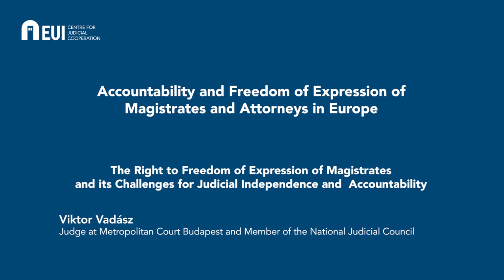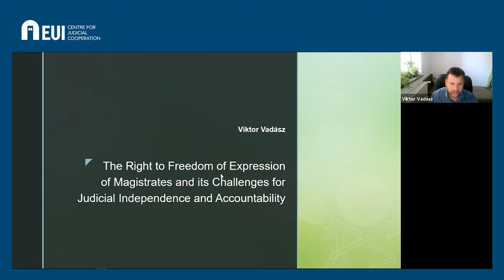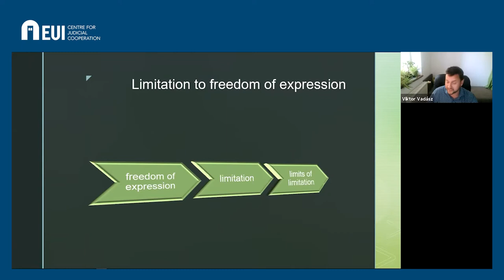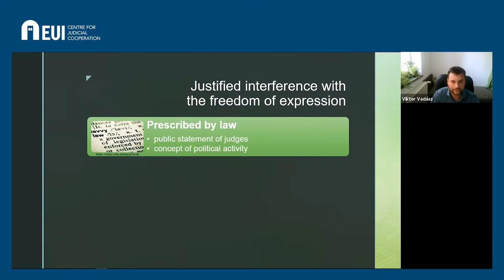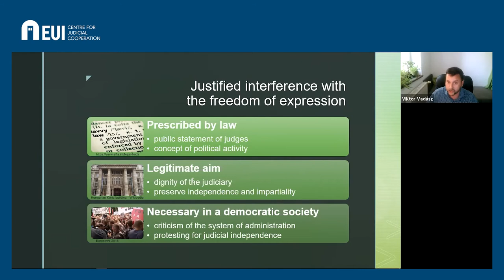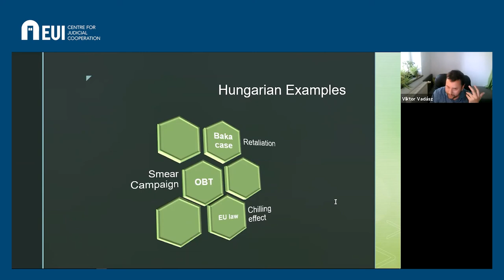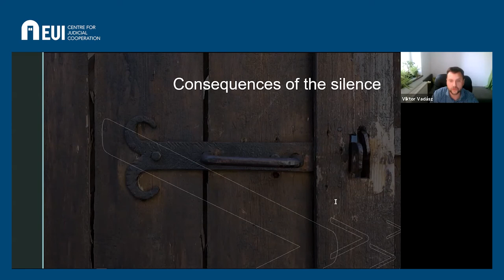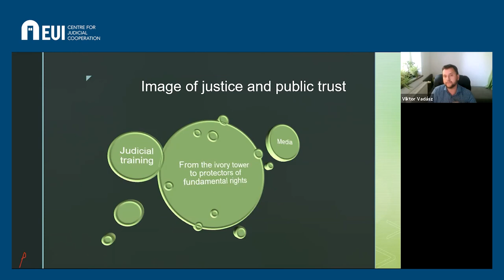The Right to Freedom of Expression of Magistrates and its Challenges - Viktor Vadász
CJC Webinar 17 and 18 June: Accountability and Freedom of Expression of Magistrates and Attorneys in Europe

The Right to Freedom of Expression of Magistrates and its Challenges for Judicial Independence and Accountability

Viktor Vadász, Judge at Metropolitan Court Budapest and Member of the National Judicial Council